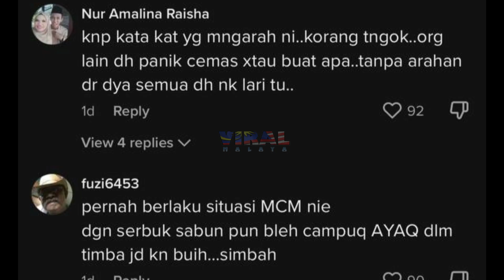ALLAHUAKHBAR ! KEJADIAN KEBAKARAN TIBA2 BERLAKU DI LUAR RUMAH, TENGOK APA JADI...